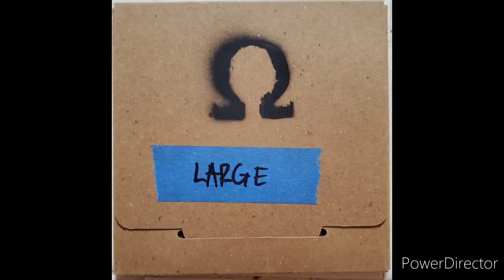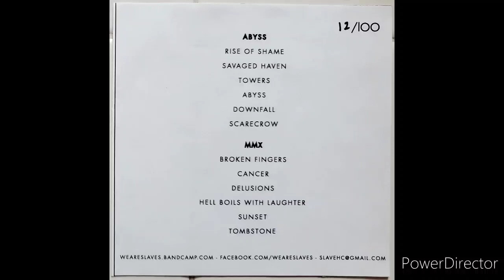3. Slave _ Towers